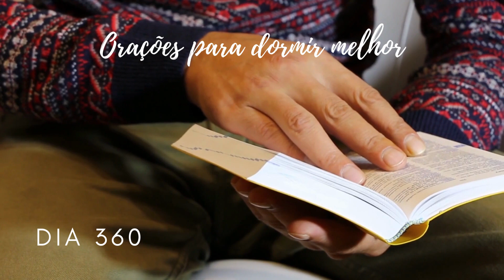Orações para dormir melhor - Dia 360